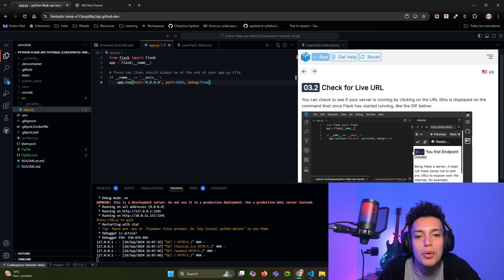🐍 TUTORIAL INTERACTIVO FLASK - 03.2 - Viendo la aplicación de Flask en acción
Flask es una de las librerías más populares para hacer aplicaciones de servidor con Python, con una sintaxis sencilla y sus propios métodos y módulos para trabajas con las solicitudes HTTP.

Aprender Flask es útil para adentrarte en el mundo del desarrollo backend con Python, ¿estás listo?